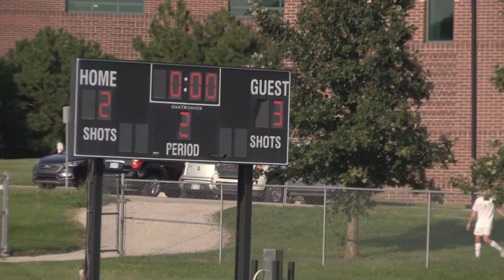Wichita North vs Shawnee Mission Northwest, Gentlemen's Soccer, 9-3-19, Part 6